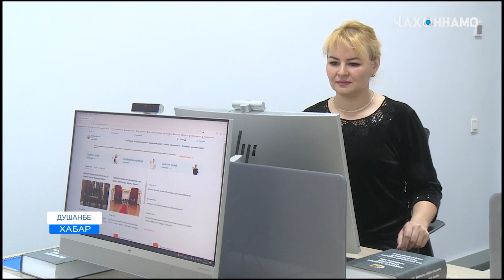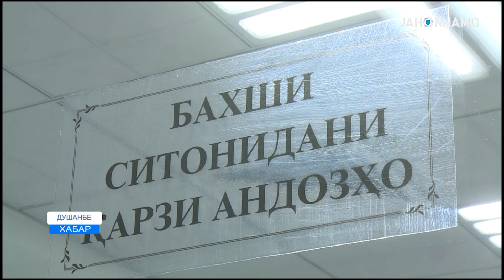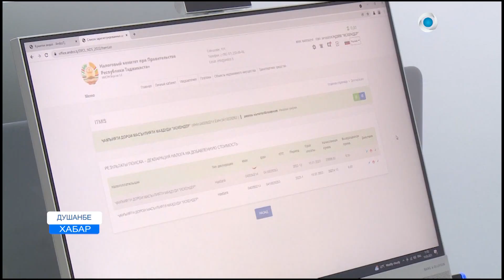Президент и Рустами Эмомали открыли новое здание налоговой инспекции в Душанбе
Emomali Rakhmon i Rustam Emomali otkryli novoye zdaniye nalogovoy inspektsii v Dushanbe